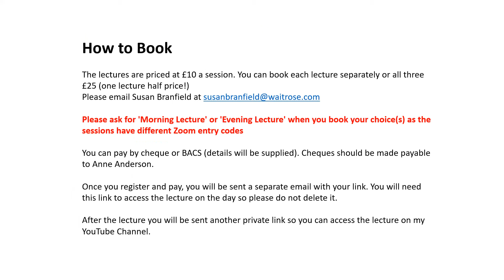Art History with Anne New Lectures and Resources October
My monthly update. Details of zoom lectures to be given in October and blogs uploaded to my website anne-anderson.com. Three lectures on l'Ecole de Nancy: Galle, Daum and Majorelle. New blog on the Guild of Handicraft in Chipping Campden.